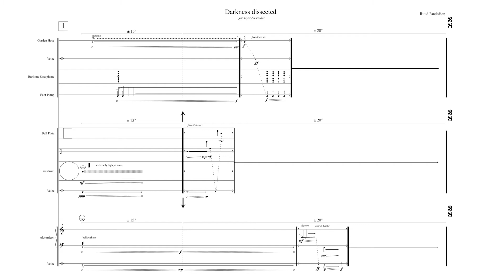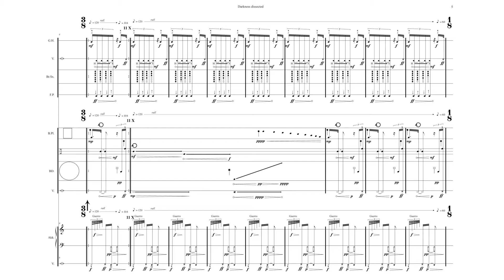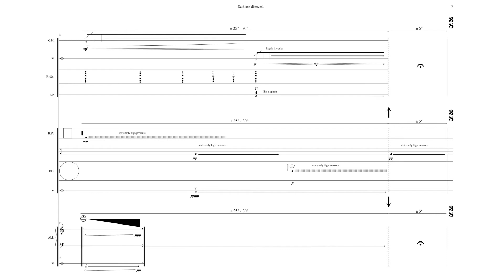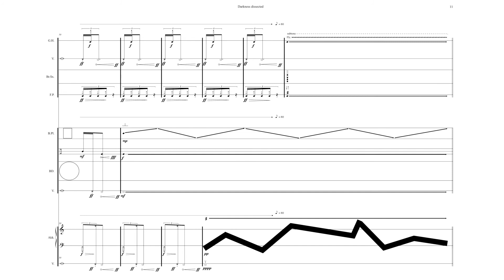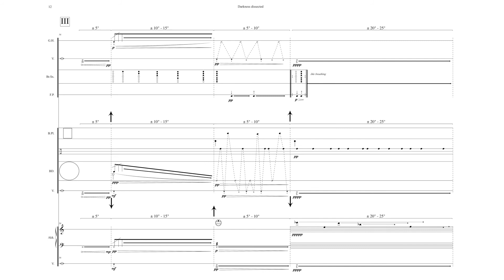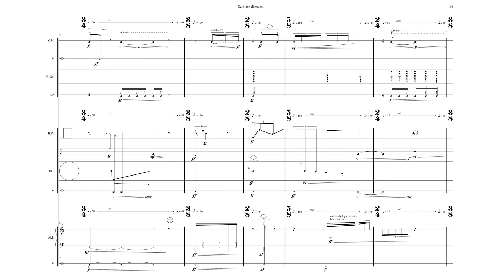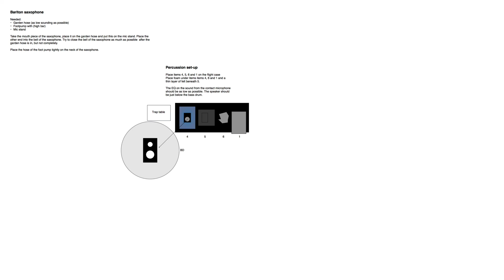Ruud Roelofsen — Darkness Dissected [w/ score]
performed by Gyre Ensemble
Darkness Dissected, for baritone saxophone, percussion, and accordion by Ruud Roelofsen (2016)

a 13-member jury selected this piece from a pool of 770 submissions in the spring 2018 follow my score call for works

uploaded with permission from Ruud Roelofsen and Gyre Ensemble

follow us for new videos and news!